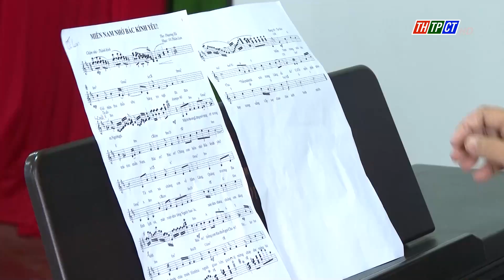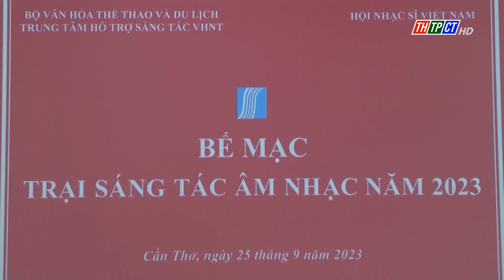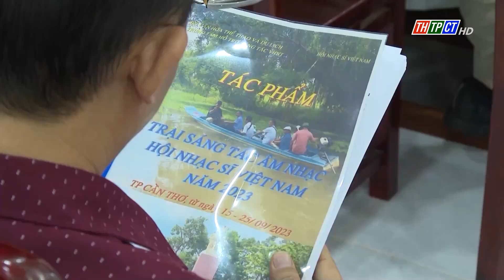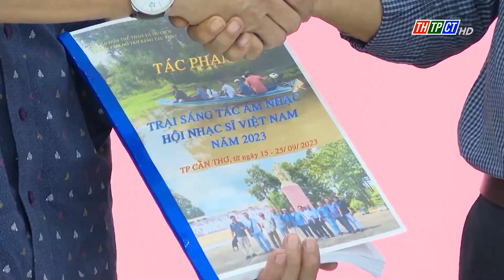Nâng cao chất lượng sáng tác âm nhạc| Cần Thơ TV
-Trại sáng tác âm nhạc năm 2023, do Hội Nhạc sĩ Việt Nam phối hợp với Trung tâm Hỗ trợ sáng tác Văn học nghệ thuật thuộc Bộ Văn hóa, Thể thao và Du lịch tổ chức, diễn ra 10 ngày, từ ngày 15/9 đến ngày 25/9,  tại thành phố Cần Thơ vừa bế mạc.